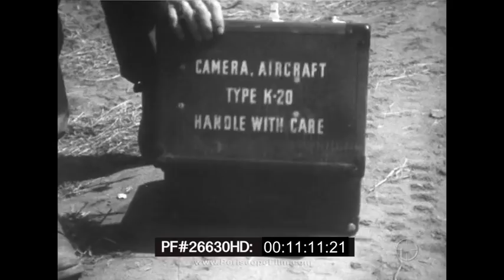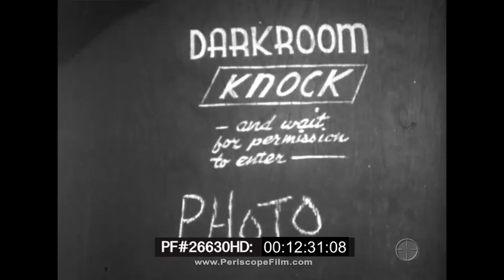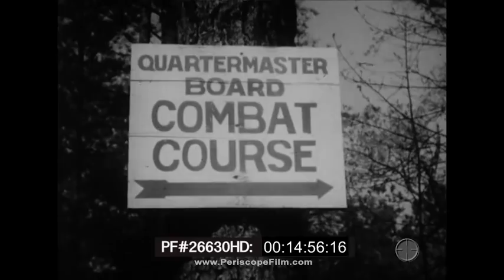1951 KOREAN WAR U.S. ARMY STAFF REPORT BRITISH & BELGIAN TROOPS LT. GEN.VAN FLEET RECON 26630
Created in the Spring of 1951, this Staff Film Report was one of many created and shown to select members of the armed forces during the Korean War. This particular episode shows combat patrol by British and Belgian troops operating under United Nations mandate north of Seoul. U.N. artillery prepares to fire on Chinese troops. Lt. General Van Fleet visits the front lines, 3rd Division of the 8th Army. Aerial photo reconnaissance is shown. Winter clothing tests at Fort Lee, Virginia are also shown. The film ends with a combat summary.